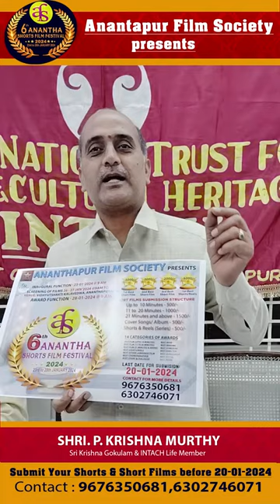ANANTHA Short Film Festival-2024 P. Krishna Murthy, INTACH Life Member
అనంతపురం ఫిల్మ్ సొసైటీ మరియు  హెచ్ డి విజన్ వారి  ఆధ్వర్యంలో అనంతపురం నగరంలో ని  ఎస్ఎస్  ప్యారడైజ్  హల్లో ఈ నెల 23 నుండి 28 తేదీ వరకు జరగబోవు 6వ అనంత లఘు చిత్రోత్సవం 2024 .

ఈ పోటీల్లో పాల్గొనే వారు తమ లఘుచిత్రాలను, షార్ట్స్ రీల్స్ యూట్యూబ్ లింక్ లను ఈ నెల 20 వ తేదీ లోపు  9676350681 ఫోన్ నెంబర్ కి వాట్సప్ కు ద్వారా   పంపవల్సిందిగా తెలియజేశారు. ఇందులో ఎంపిక అయిన వారికి మొదటి బహుమతి గా 5 వేలు, రెండవ బహుమతి 3 వేలు , మూడోవ బహుమతి 2వేలు గా ఇవ్వడం జరుగుతుందన్నారు.

మన సంస్కృతి వారసత్వ సంపద, కళలు వాటిపై నిర్మించిన లఘు చిత్రాలను 5000/- నగదు ప్రోత్సాహక బహుమతులు, సమాచార హక్కు చట్టం పై అవగాహన కల్పించే లఘు చిత్రాలకు ప్రత్యేక బహుమతులు, జ్యూరీ సభులచే ఎన్నక కాబడిన లఘు చిత్రానికి 5000, కవర్ సాంగ్ లను రూపొందించిన నృత్య దర్శకులకు 3000, 2000 ప్రోత్సాహక నగదు బహుమతులను 28వ తేదీ జరగబోవు అవార్డ్ ఫంక్షన్ లో ప్రముఖుల చేతుల మీదుగా యివబడునని, 6వ అనంత లఘు చిత్రోత్సవం నిర్వాహకులు తెలియజేశారు. ఇవే కాకుండా వివిధ రకాల రూపంలో బహుమతులను ఇవ్వడం జరుగుతుందన్నారు.